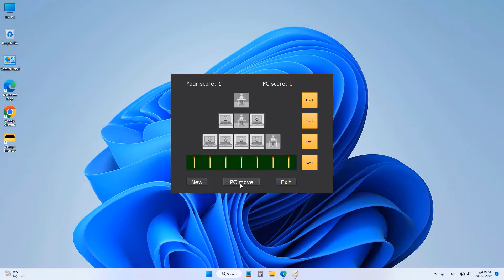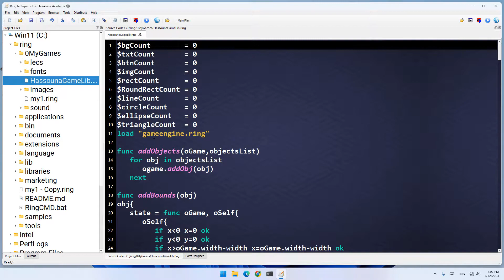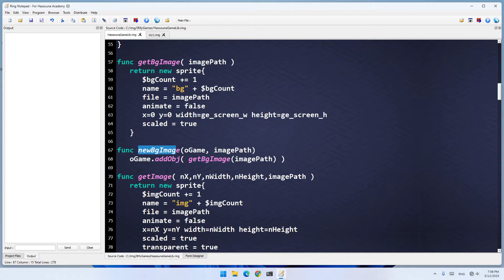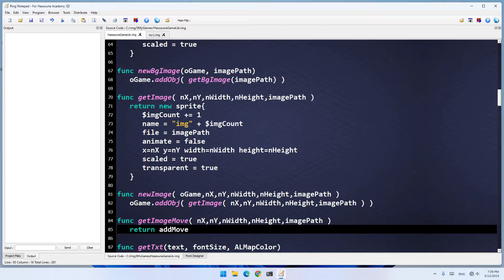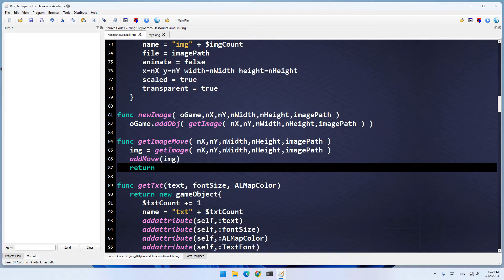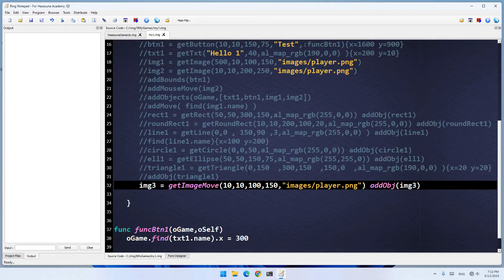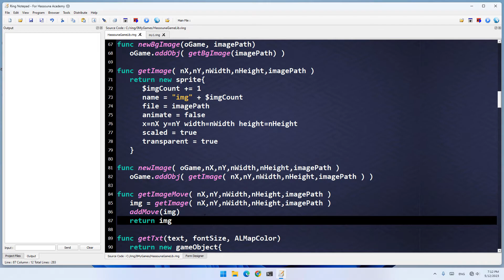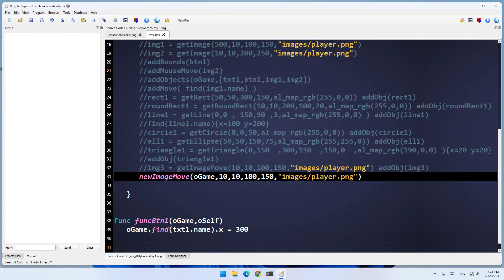حسونة اكاديمي | صناعة ألعاب بسهولة | اللقاء 55 | ring programming language